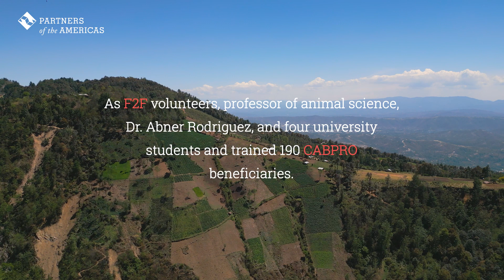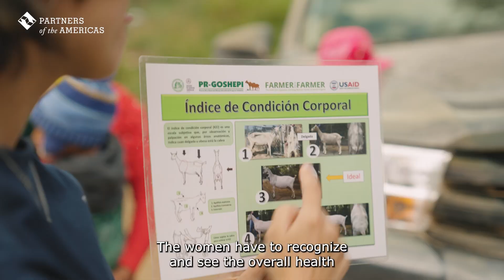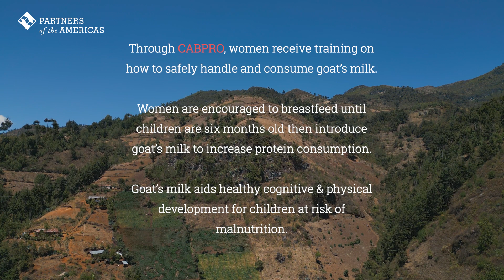Giving Indigenous Women Goats to Combat Malnutrition in Guatemala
Marina is from Chiantla, a municipality with one of the highest rates of poverty and malnutrition, especially in children, in Guatemala. Many men from this area have migrated, leaving women as the head of the households and in charge of feeding their families.

To help, Partners’ Farmer-to-Farmer CABPRO program with Fundación Mario López Estrada provided goats to Marina and 300 other Mam Indigenous women. Expert volunteers trained them on how to care for the goats and the importance of feeding goat milk to their children. Families like Marina’s are now consuming a rich source of protein and can sell dairy products to sustain their livelihoods.

Want to help others change their lives and those of their communities? Be an agent of change this holiday season